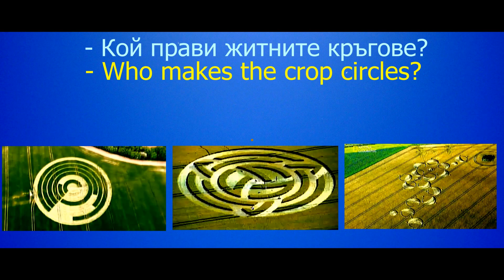UFO Real ALIENS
- An alien under a magnifying glass.